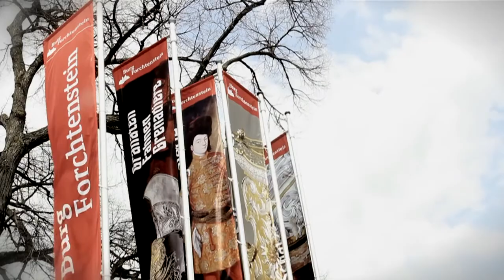Granaten, Fahnen, Grenadiere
Dr. Florian Bayer beschreibt die neue Ausstellung auf Burg Forchtenstein